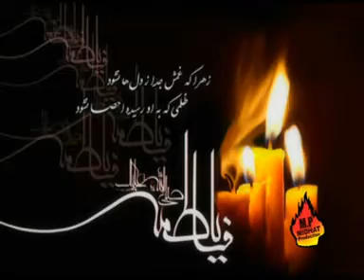Lafzon ko Merey - Shabbar Mustafa 2011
Lafzon ko Merey - Manqabat Shabbar Mustafa 2011
Kalaam - Noor Ali Noor